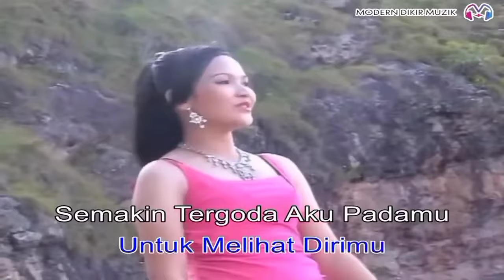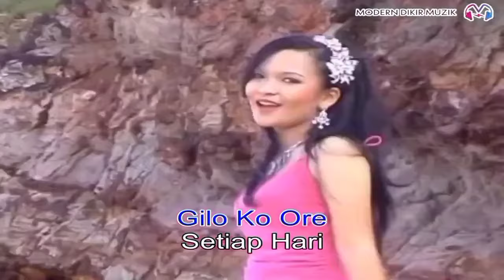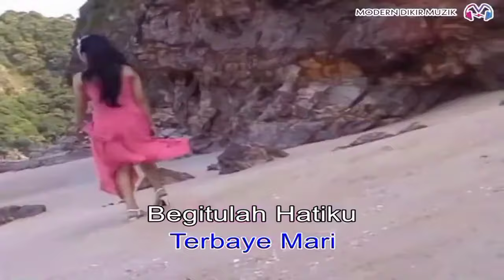Adik Wani - Begitulah Hatiku (Official Music Video)